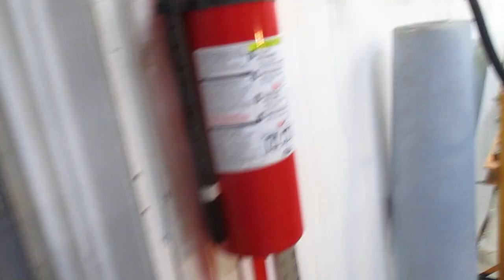21 Nov Little building quick 30 minute project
Yard art/bird house from scrap lumber.Screws and glue maybe 50 cent.